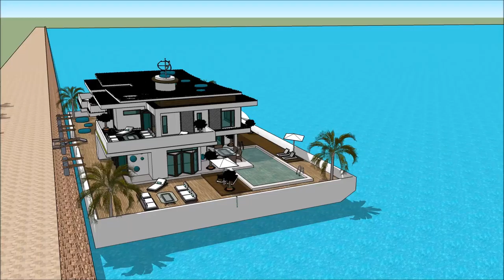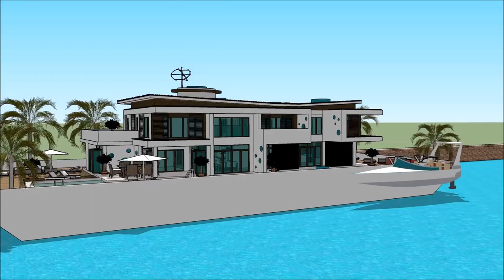THAILAND YACHT SHOW 2018 PHUKET RENDEZVOUS เรือนแพ Yacht getaway retreat floating on water Houseboa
The houseboatzania launching an innovative high-end luxury yacht houseboat home design potentially as a display of exhibition of the THAILAND YACHT SHOW 2018 PHUKET RENDEZVOUS เรือนแพ Yacht getaway retreat floating on water  Houseboa.

The collection of the Houseboatzania concept of THAILAND YACHT SHOW 2018 PHUKET RENDEZVOUS เรือนแพ Yacht getaway retreat floating on water  Houseboa consists of high luxury and architectural art pieces in minimalism combined with living on the waterfront of the harbour of

The houseboat yacht design has the basis to sustain living with high standards and contemporary structural design at THAILAND YACHT SHOW 2018 PHUKET RENDEZVOUS เรือนแพ Yacht getaway retreat floating on water  Houseboa with numerous of prospects for excessive living and celebrating the desire of life worldwide: